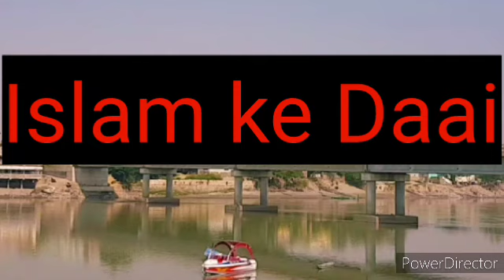Daawat o Tableegh ki Mubarak Mehnat || Maulana Khursheed Sahab || Islam ke Daai